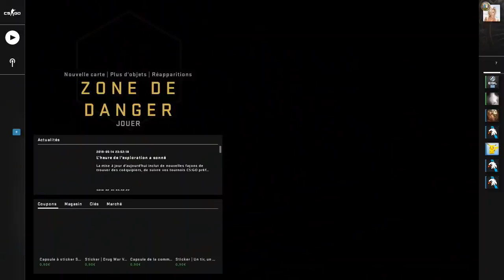[CS:GO] G2 VS FrenchFrogs - DreamHack Open Tours 2019 - Inferno (Map 2)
Date du match : 18/05/19